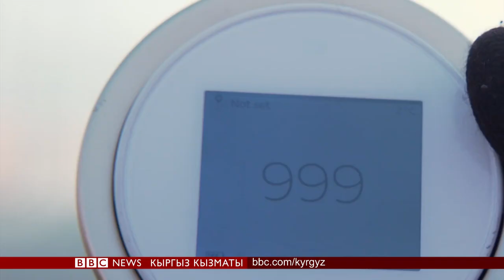Абасы ууланган Уланбатор - BBC Kyrgyz